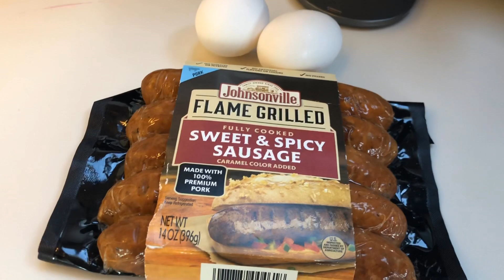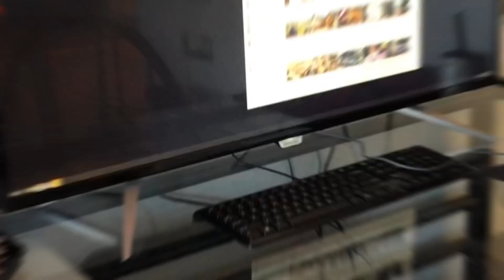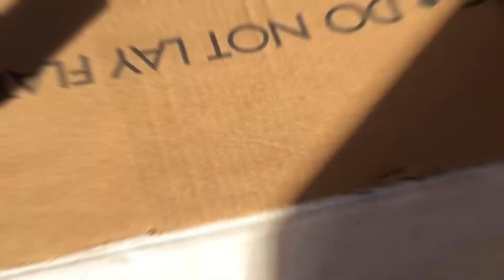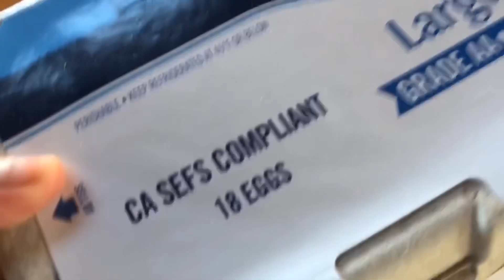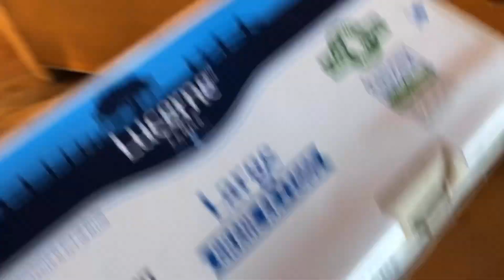VLOG: Operation Fixing the Couch